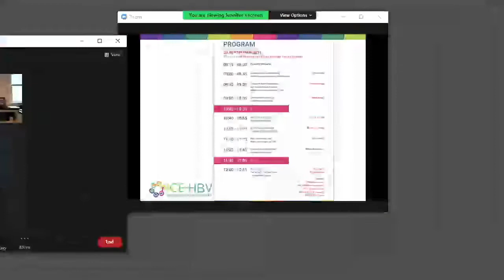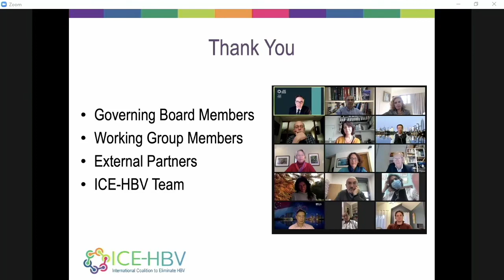Industry Discussion on Combination Therapy for Hepatitis B Cure at ICE HBV Toronto Symposium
Listen to industry representatives from Janssen, Antios Therapeutics, Aligos Therapeutics, Assembly Bio, and Arbutus discuss their perspective on combination therapies for HBV cure.

This discussion took place on 30 September 2021 at the ICE HBV  Symposium on HBV Cure: The Mechanism Behind Combination Therapies, done around the 2021 International HBV Meeting in Toronto.

Moderator Harry Janssen Director, Toronto Centre for Liver Disease, Chair of Global Hepatitis Summit and AASLD Hepatitis Special Interest Group asks each panelist what their favorite combination therapy is, then a wider discussion is held.

Click the timestamps below to hear specific speakers or about specific topics.

01:50 Doug Mayers Chief Medical Officer and Co-founder of Antios Therapeutics
04:19 Tse-I Lin Vice President, Early Compound Development at Aligos Therapeutics
08:15 Oliver Lenz Senior Scientific Director Clinical Microbiology and Immunology at Janssen
12:10 Michael Sofia Co-founder and Chief Scientific Officer of Arbutus Biopharma, Inc.
15:32 William Delaney Chief Scientific Officer at Assembly Bio
18:50 Summary of industry initial responses by Harry Janssen

Q&A Discussion

19:33 To what extent do the companies use withdrawal of nucleos analog treatment as a therapeutic option or not?
28:17 Do you think antivirals by itself will do the job or whether we need true immune modifiers?
33:36 Would there be room for partial cure (of HBV?)
39:36 Should we individualize treatment (of HBV)?
43:25 What strategies do your companies see are viable for keeping costs down enough for them to be able to be used in resource limited settings?
46:47 Comments by Massimo Levrero
48:41 What is the time that you think is reasonable for a pure antiviral combination to be used in patients to hope to have these kind of results?
53:12 Closing remarks by Fabien Zoulim and John Tavis